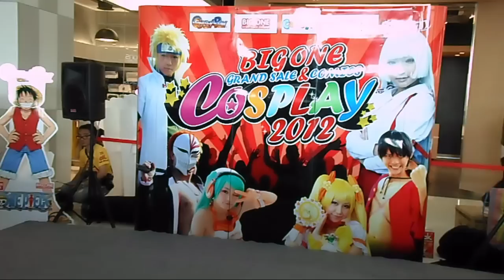[Big One Comics Cosplay 2012] Sailor Moon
งาน Big One Grand Sale & Comics Cosplay 2012 @ Chonburi